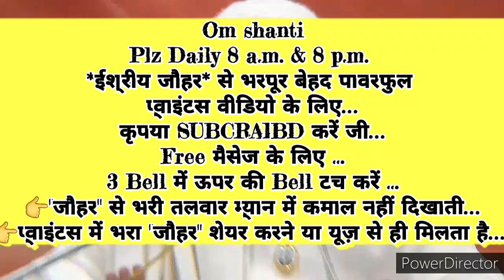९०दिन में स्वयं को सदाकाल सुरक्षित रखने के लिए *न्यारापन-प्यारापन बढ़ाने का* 🇲🇰ईश्वरीय🇲🇰 🧘योगाभ्यास🧘